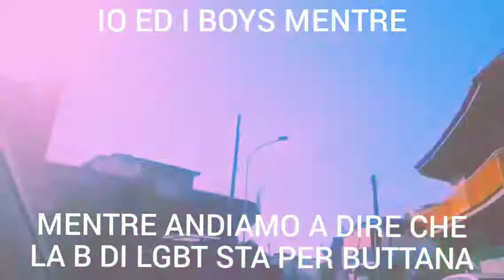B di LGBT sta per Bisex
Non andate mai nella sede della LGBT, worst shit ever made